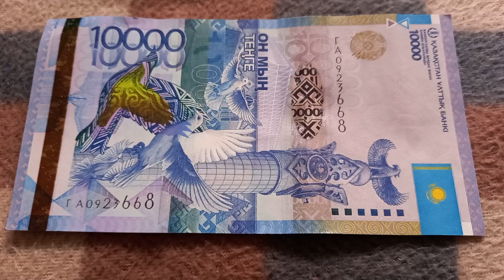Двойная Любовь - шифр БАНКНОТЫ 10 000 ТЕНГЕ № серии ГА0923668 на байковой поверхности 3-его Октября